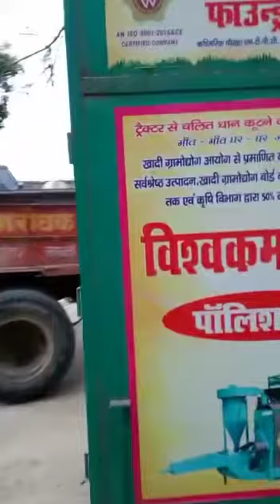दमदार इण्टरव्यू राइसमिल का |राइसमिल पर छूट प्राप्त करे दमदार राईसमिल#ricemill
प्रायू इण्डस्ट्रीज
गोरारी ख़लीलपुर जौनपुर उत्तर प्रदेश
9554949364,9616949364